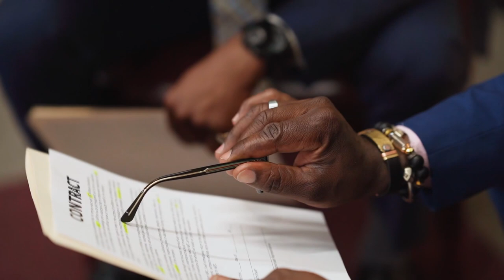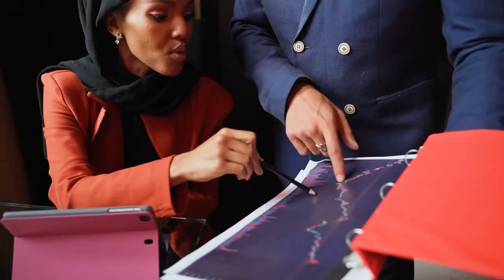ESTADO QUER COBRAR 0,01% DE IMPOSTO EM CADA TRANSAÇÃO DE CRIPTOMOEDAS - INDONÉSIA